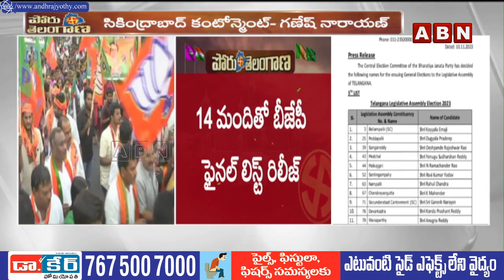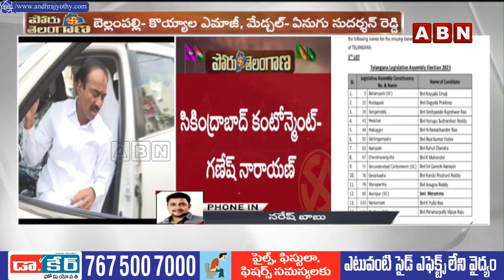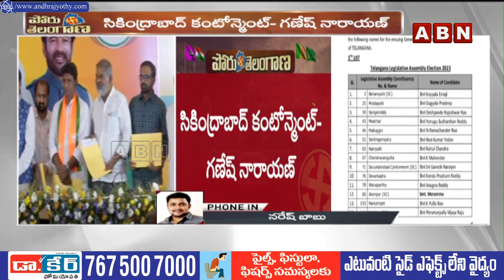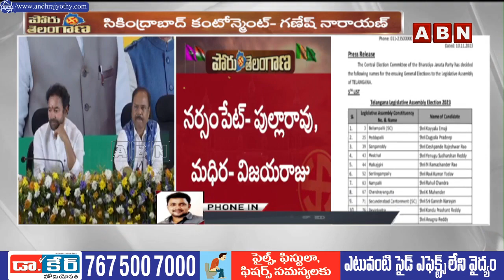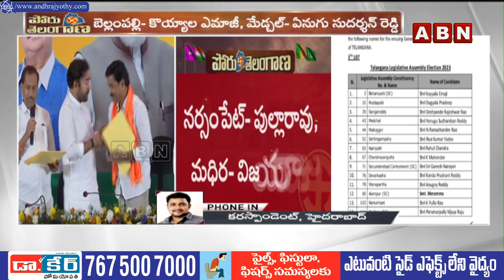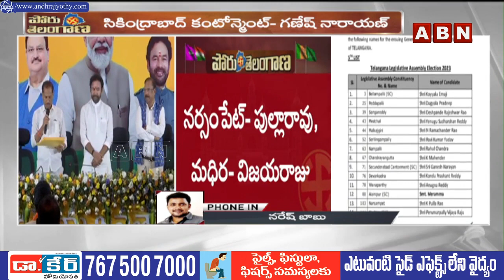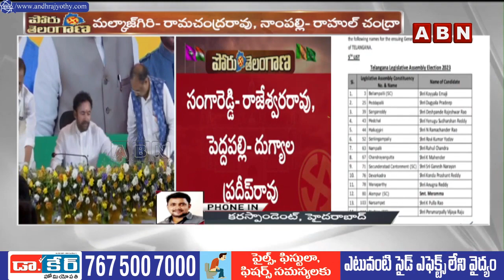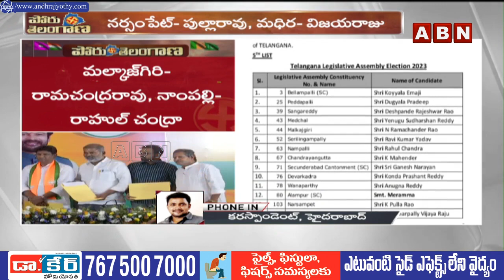బీజేపీ ఫైనల్ లిస్ట్ ఇదే | Telangana BJP Candidates final List |Telangana Assembly Elections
🔴Live: బీజేపీ ఫైనల్ లిస్ట్ ఇదే | Telangana BJP Candidates final List |Telangana Assembly Elections